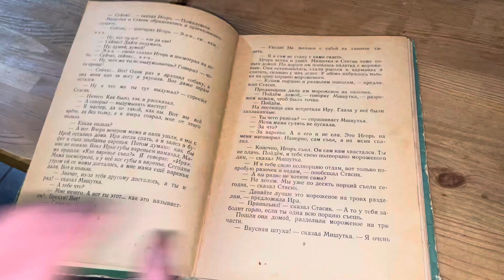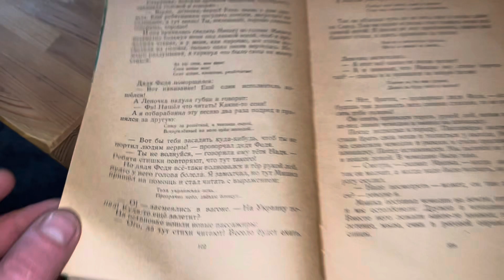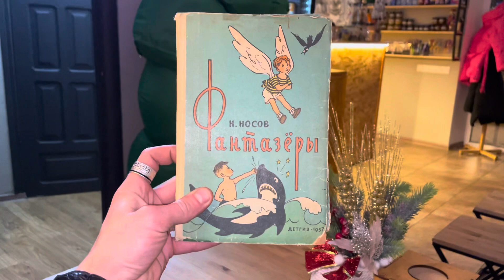Фантазёры для Виолити